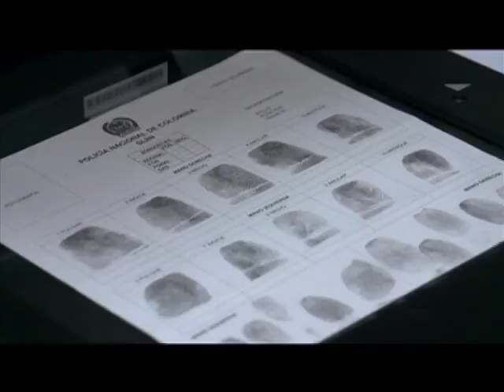Historia de Vida - Investigador de criminalística de la Sijin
Informe sobre el Intendente Jefe Sady Bejarano, Investigador de criminalística de la Sijin Bogotá quien ha resuelto cerca de 200 casos de homicidios con éxito y lleva más de 20 años en la institución. Considerado por muchos como el mejor investigador de la Sijin, Bogotá, hoy en día, también dirige y enseña a las nuevas generaciones de investigadores. Emitido en el programa Nuestros Héroes, el 22 de junio de 2014 por la Señal Institucional.